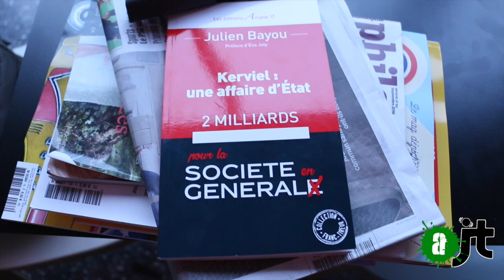Sortie du livre de Julien Bayou sur l'affaire Kerviel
Sortie du livre de Julien Bayou "Kerviel une affaire d'état" avec notamment, un mot de l'éditrice sur le revenu de base ...